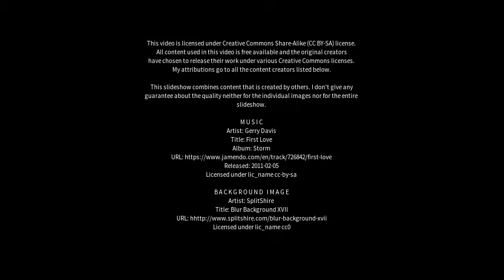Best places to visit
Best places to visit - Jaunpur (India) Best places to visit - Slideshows from all over the world - City trips, nature pictures, etc.